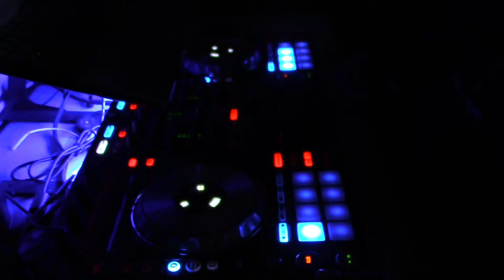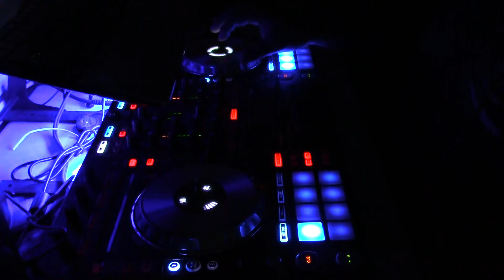THEY DONT CARE